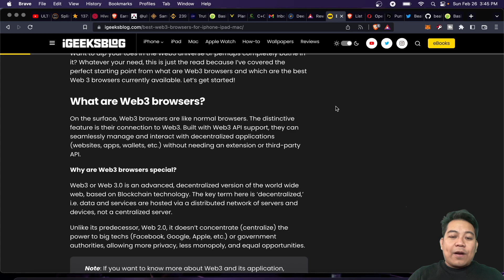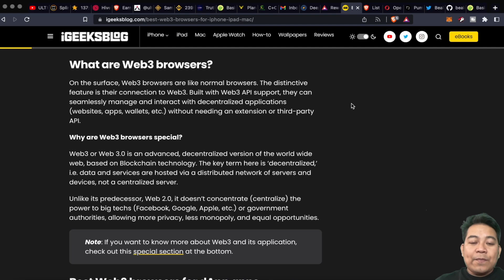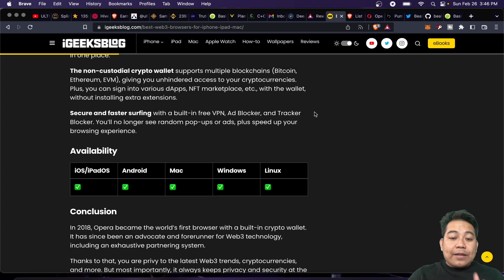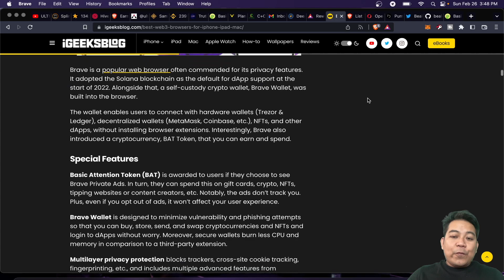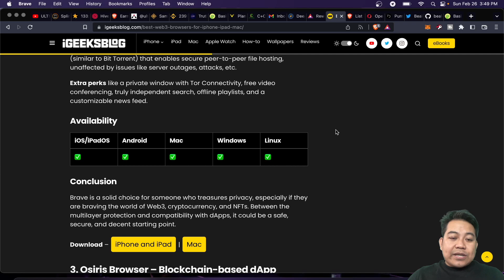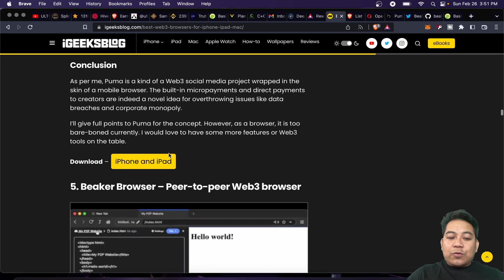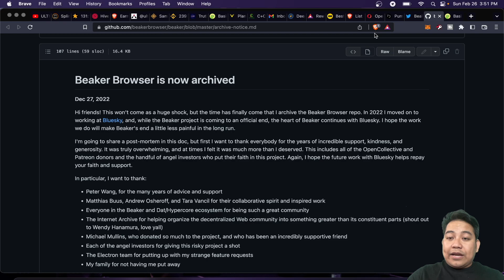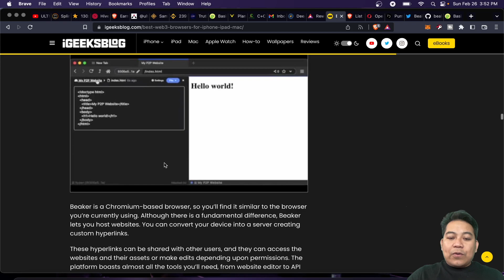Things Everyone Gets Wrong About 5 Best Web3 Browsers In 2023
In today's video, we'll discuss the web 3.0 based browsers to help your security in doing your blockchain transactions.